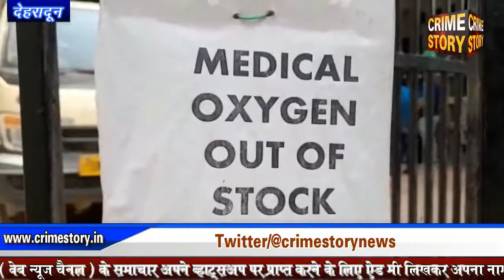ऑक्सीजन सिलेण्डर में बसी सांसे !